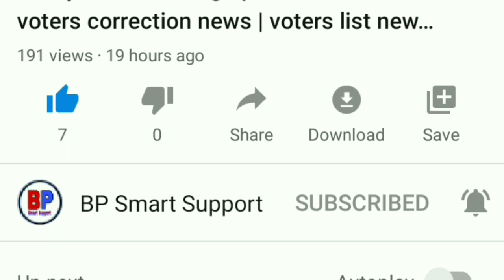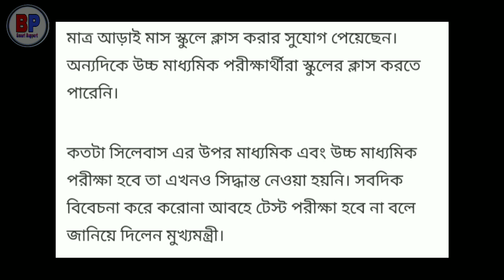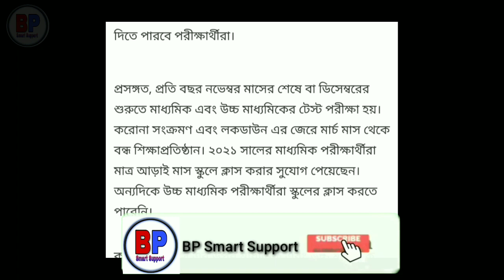West bengal higher secondary and madhyamik test exam cancel new updated 2020 || wb hs test exam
About video:- we are talking about in this video West Bengal Mamata Banerjee announced class 10 and 12 test eexam cancel 2021 full details in video...

ABOUT SEARCH TROPIC:-
1) higher secondary exam cancel new update 2020
2) higher secondary exam cancel
3) higher secondary exam cancel news
4) hs exam cancel news 2021
5) hs exam cancel 2021
6) madhyamik test exam cancel news
7) madhyamik test exam cancel
8) west bengal class 10 test exam cancel
9) class 10 test exam news
10) class 10 test exam new update
11) BP Smart Support